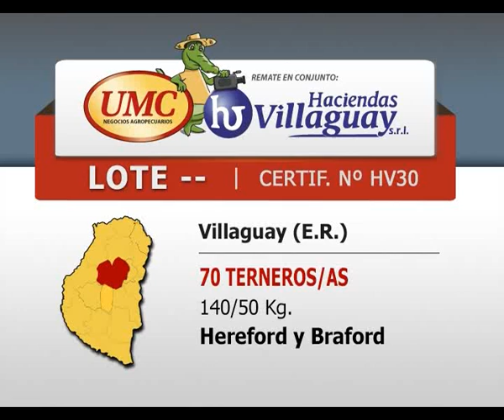UMC H VILLAGUAY 18 12 14 CERTIF HV30